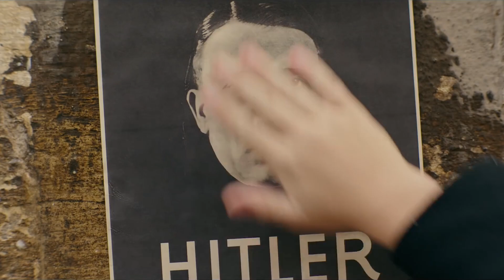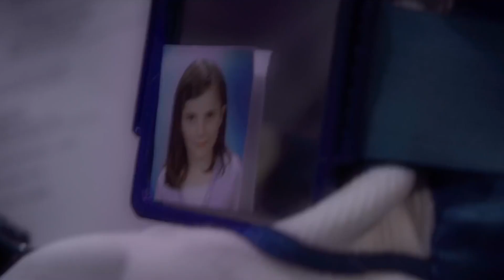Phil on Films at the International Film Festival and Awards Macao 2019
The International Film Festival and Awards Macao invited us over to check out some of this year's festival darlings and big Hollywood prestige pictures. Inside: quick reviews of Jojo Rabbit, A Hidden Life, Judy, First Love, Wet Season, and more.